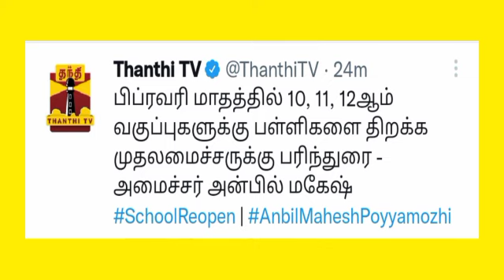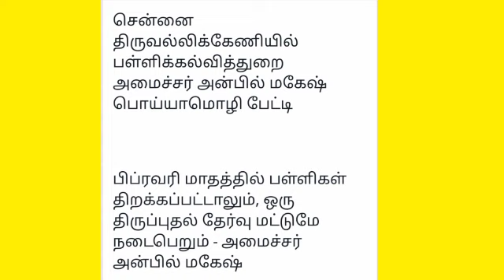TN 10,11,12th School Reopening on February today School Education minister updates|tn School news